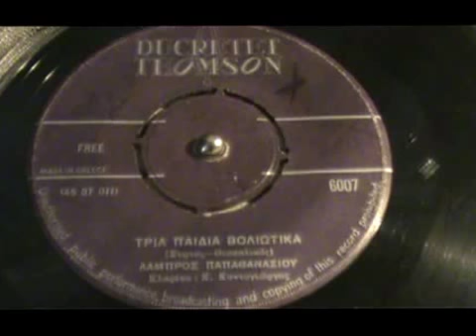ΤΡΙΑ ΠΑΙΔΙΑ ΒΟΛΙΩΤΙΚΑ ΛΑΜΠΡΟΣ ΠΑΠΑΘΑΝΑΣΙΟΥ